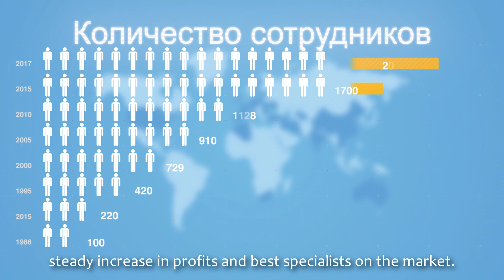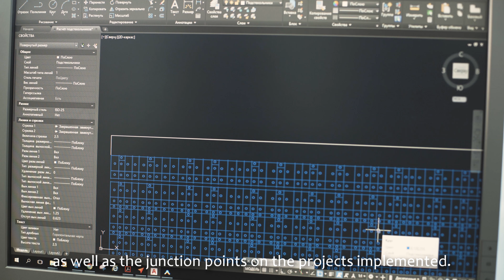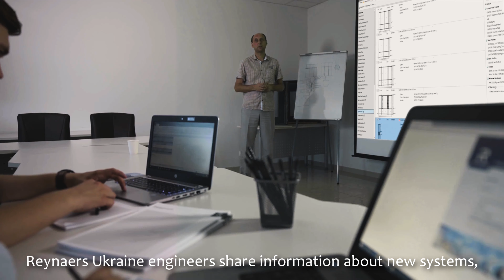Reynaers Aluminium Ukraine - Corporate Video (RU)